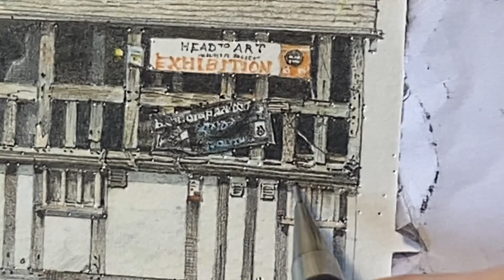Bear Steps, Shrewsbury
James renders the timber frame of Bear Steps. The main hall is 15C.